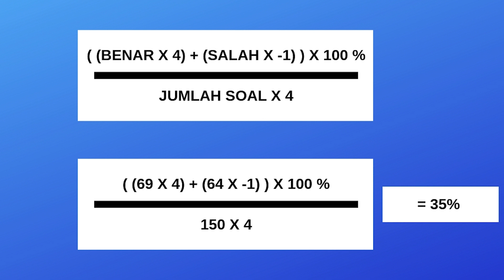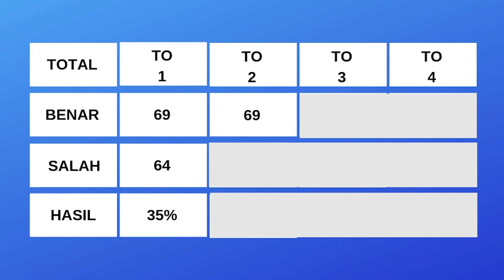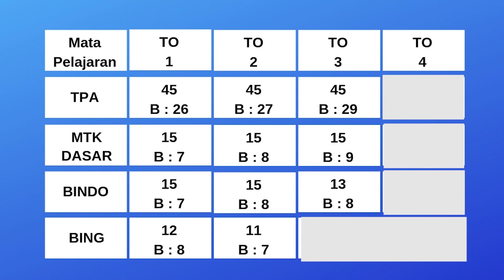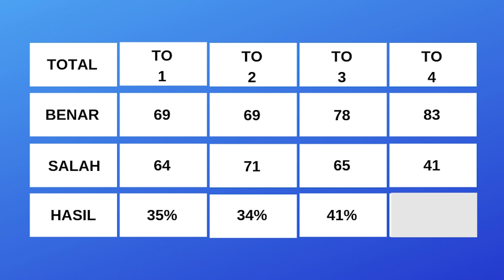PROGRESS TRY OUT LINTAS JURUSAN UNTUK LULUS SBMPTN DAN SIMAK UI